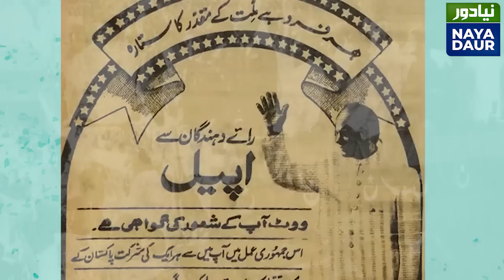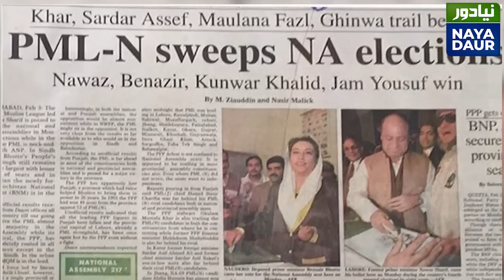Who's Behind PPP's No-Confidence Motion In Punjab?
The no-confidence motion in Punjab cannot succeed without the approval and support of the establishment. They're backing Zardari against Usman Buzdar who enjoys Imran Khan's support. Who's behind Zardari? Find out in this video